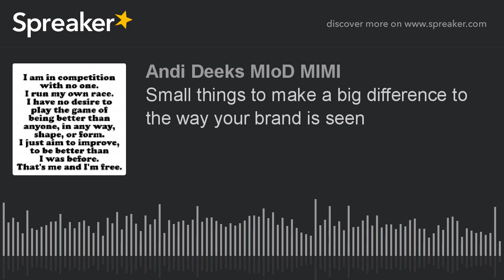Small things to make a big difference to the way your brand is seen (made with Spreaker)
Understanding some of the small things you can do to improve your brand and image